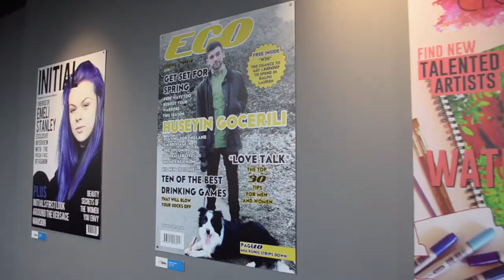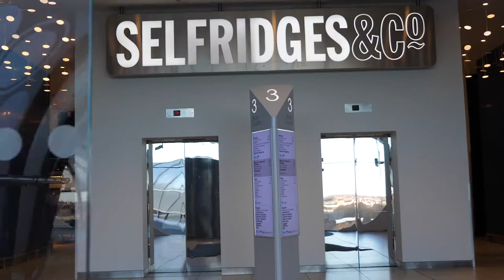James Watt College Media Promotional video